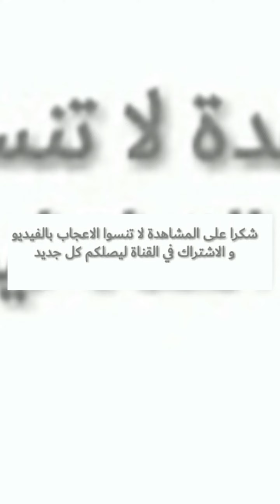pizza🍕🍕 marocaine napoletana food yummy foodies tasty kitchen woodfirepizza simo_bjbj